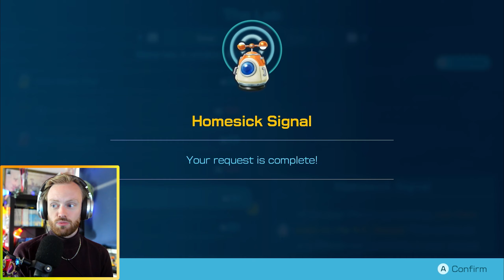ROCK HARD PIKMIN - Pikmin 4: Part 6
Welcome to my Let's Play channel! I'm an elementary school teacher that loves his giant African snails almost as much as video gaming 🐌 🎮

For any of my other social media platforms such as my community Discord, you can always reach out to my linktree

-Adriall-